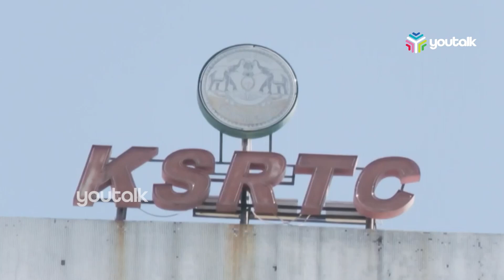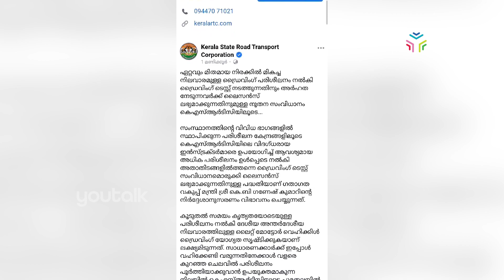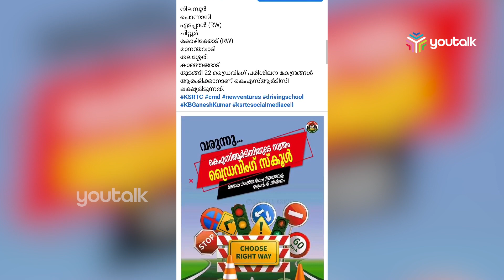കെഎസ്ആര്‍ടിസി ഡ്രൈവിംഗ് സ്‌കൂള്‍ തുടങ്ങുന്നു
സംസ്ഥാനത്ത് കെഎസ്ആര്‍ടിസിയുടെ മേല്‍നോട്ടത്തില്‍ ഡ്രൈവിംഗ് സ്‌കൂളുകള്‍ ആരംഭിക്കുന്നു. 22 സ്ഥലങ്ങളിലാണ് കെ എസ് ആര്‍ ടീ സി ഡ്രൈവിംഗ് സ്‌കൂള്‍ ആരംഭിക്കുന്നത്.